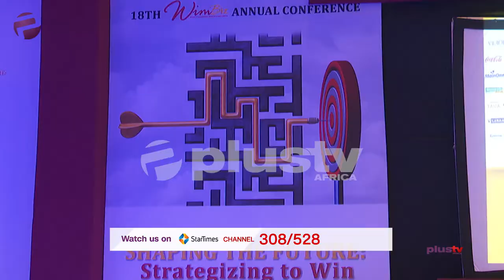WIMBIZ : Expert Canvass Legislation Of Affirmative Action For Women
Nigeria will not achieve greatness until there is strong legislative framework for affirmative action for women in the decision making process